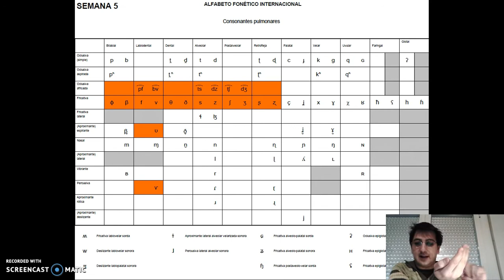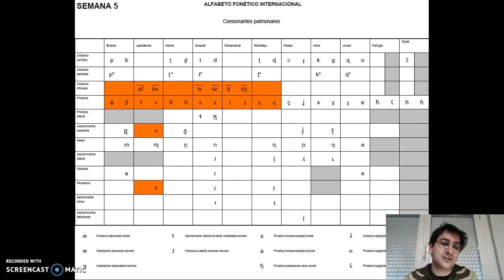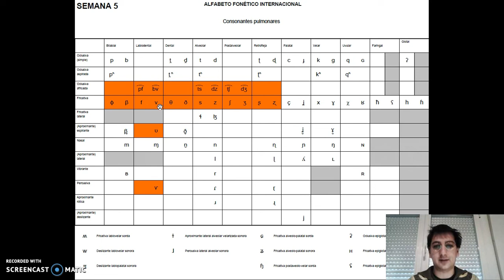S05 Plan de entrenamiento para la percepción y producción de los sonidos del AFI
Videolección n.º 3 del plan de entrenamiento auditivo para la percepción y producción de los sonidos del Alfabeto Fonético Internacional (AFI).